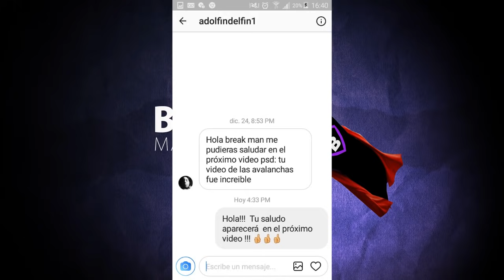Los 7 cambios más aterradores de actores famosos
Es normal cambiar al envejecer, sin embargo, algunos cambios no son naturales, son cambios artificiales provocados por sustancias o malas decisiones. Soy Breakman y hoy te traigo Los 7 cambios más aterradores de actores famosos

MUSIC

Final theme